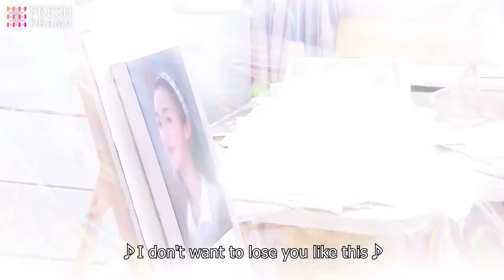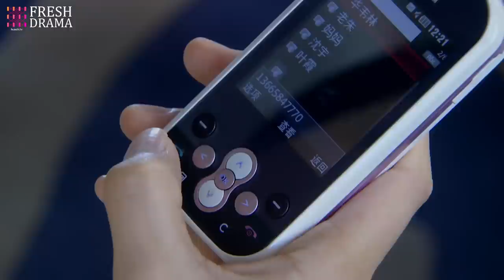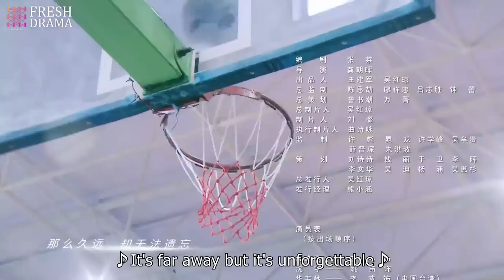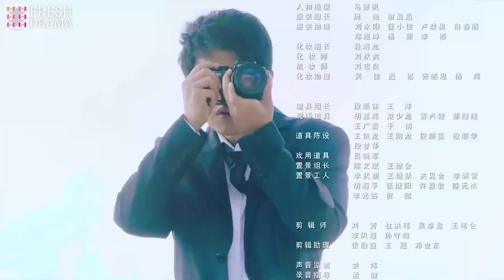【Multi-sub】From Love To Happiness EP29 | Li Qin, Li Wei, Yao Di, Huang Jue | Fresh Drama